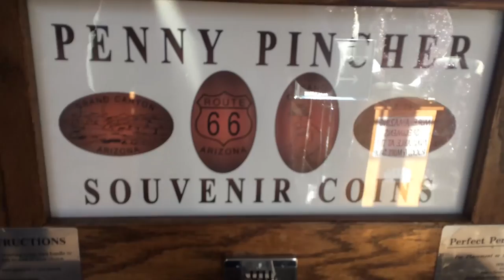Grand Canyon with Dogs | 2017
Before headings to the Strip, we went to seek out the beautiful views of the Grand Canyon. It was my family's first time here and it was magnificent and very cold.